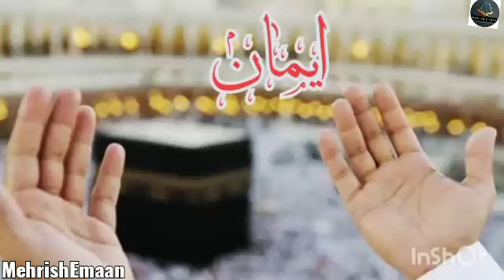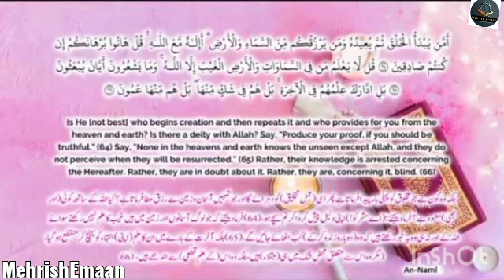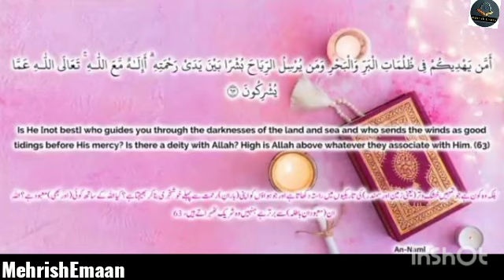Ramadan Day 10 - Surah An-Naml - Beautiful Recitation#RamadanSpecial#MehrishEmaan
"Is He [not best] who guide you through the darkness of the land and who sends the winds as good tidings before. His mercy " is there a deity with Allah ? High is Allah above whatever they associate with Him .[63]

"Is He [ not best] who begins creation and then repeats it and who provide for you from the heaven and earth ? Is there a diety with Allah  ? Say " Produce your proof, if you should be truthful " [ 66]  Rather, they are in doubt about about it. Rather, they are concerning it blind . [66]